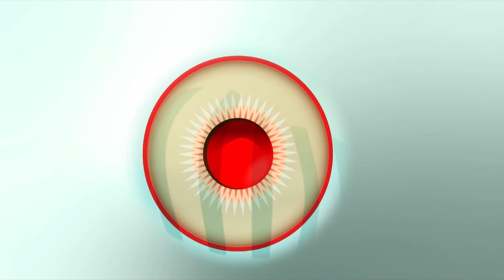DDTCo. Season 4 Announcement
Dirt Dogs Theatre Co. is proud to present our Season 4 lineup for 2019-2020! The season opens with a very human look at race relations in America with the regional premiere of "White Guy on the Bus" by Bruce Graham. Following, is another regional premiere, the unrelenting tragedy, "The Dead Eye Boy" by Angus MacLachlan. Season 4 concludes with the political drama, "Farragut North" by "House of Cards" creator, Beau Willimon. All productions will be performed at MATCH in Midtown Houston.